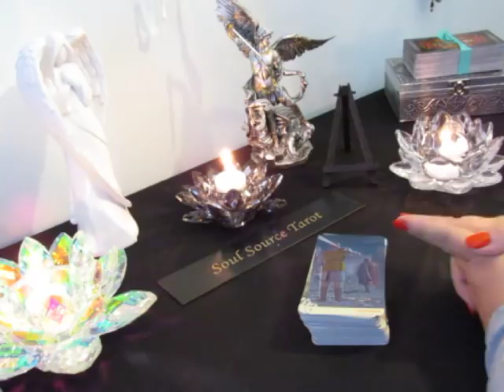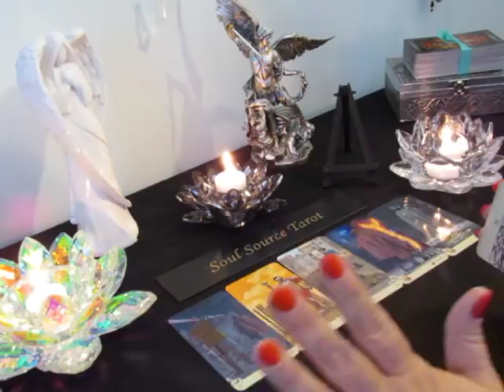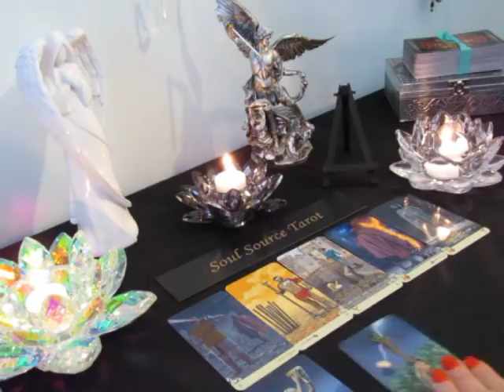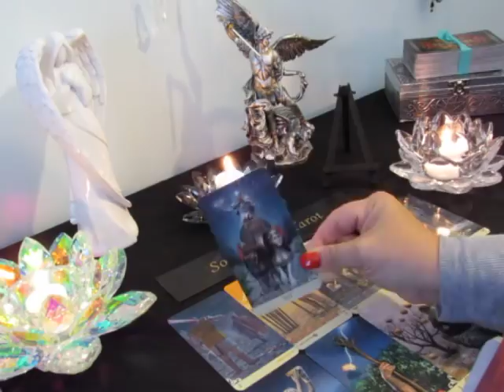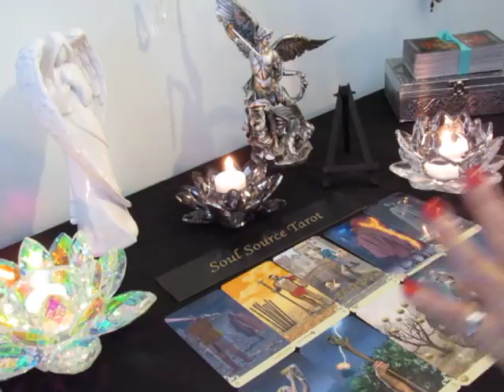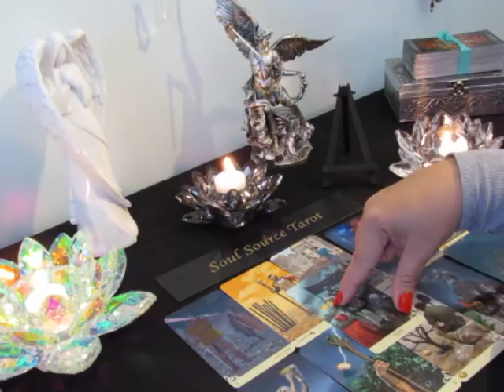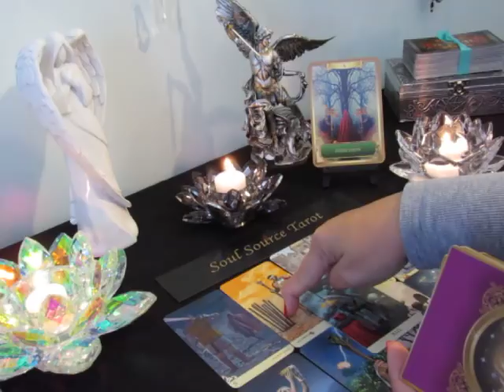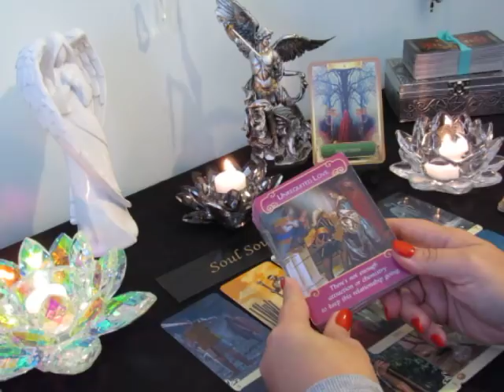~Leo~Keep Walking, You Have a New Love Here~Mid November 15 to 30 Leo Tarot Reading